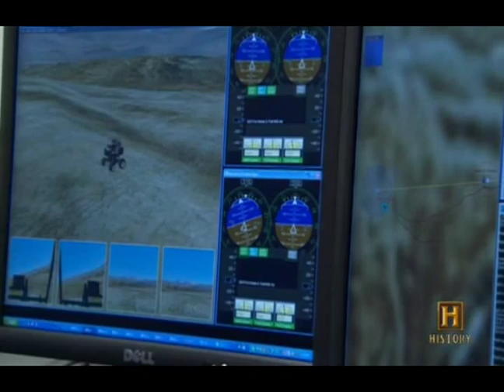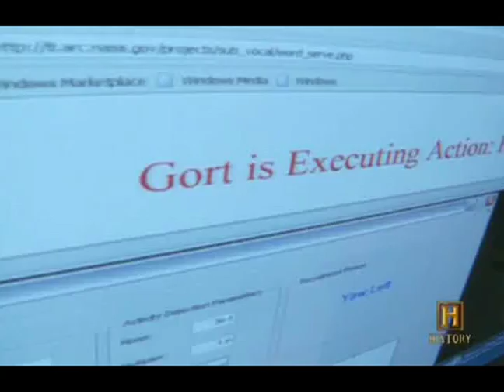Modern Marvels Telephone Show Nov. 2006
This is a part of the show that shows me working for NASA Ames Research Center demonstrating the Subvocal Speech Recognition System.